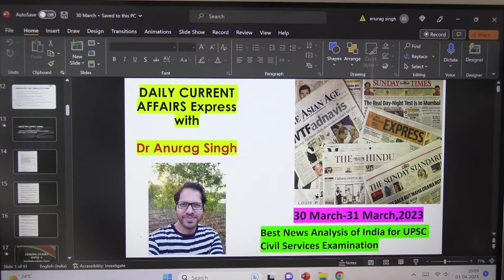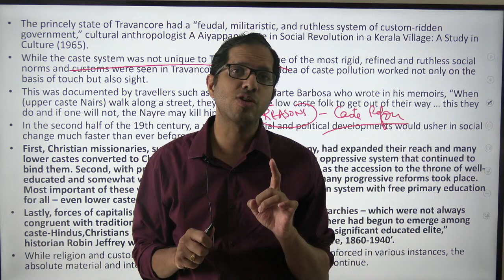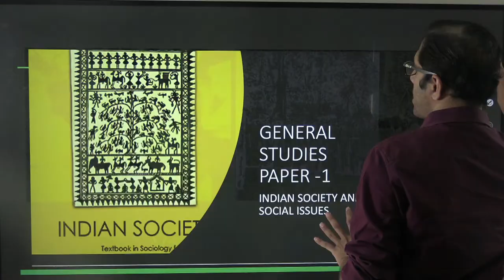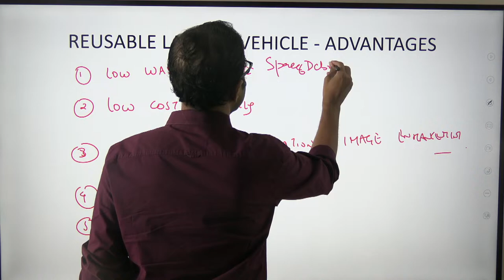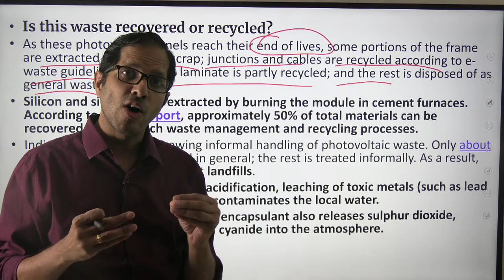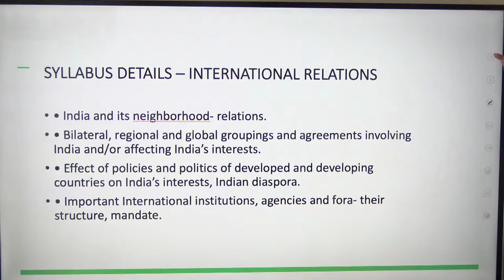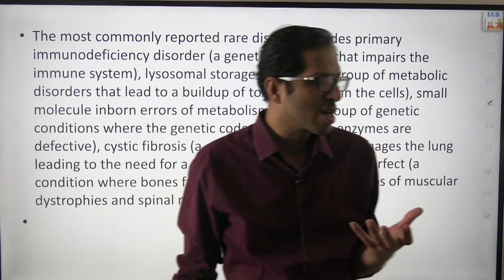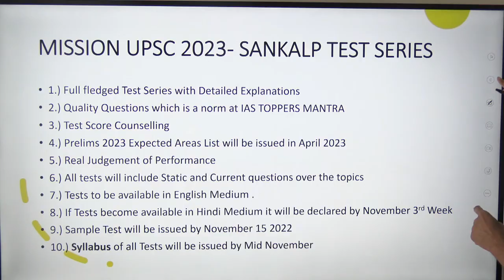Daily Current Affairs Analysis - 30-31 March-01 April 2023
The Daily Current Affairs Analysis Video  by Dr Anurag Singh, IAS Toppers Mantra, brings to you the daily analysis on The Hindu Newspaper Analysis for (UPSC/IAS) along with analysis of important articles published in The Indian Express, Live Mint and Financial Express and The Times of India.
The Daily Current Affairs Express session  covers important articles and editorials in the required depth mainly for UPSC/IAS Exams Preparation and General Studies for all competitive examinations. In this video lecture, Dr Anurag Singh brings you the analysis for 30-31 March & 1 April 2023. The aspirants are advised to watch the entire video lecture for better understanding.